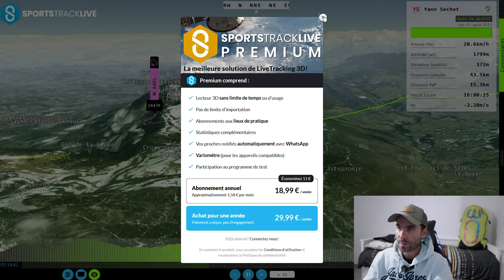Petit tour des Bauges✅| 60Km🪂| Semnoz - Roc des Boeuf - Margeriaz - Revard-Croix du Nivolet💪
Premier 60km bouclé dans les Bauges (59 plus exactement*), un superbe vol que je n'avait pas vraiment prévu, ça promet pour la saison prochaine!

Mon Materiel :
-Vidéo :
GoPro Hero9
Bonnette contre le vent Gopro
Gopro Max (360)
Drone :
DJI AVATA
Filtres ND DJI AVATA
Perche Gorpro Max
Pince pour maillon
Sony A7Siii
Objrctif 24-70 F2.8 G-Master
Via Ferrata :
Kit Via Ferrata